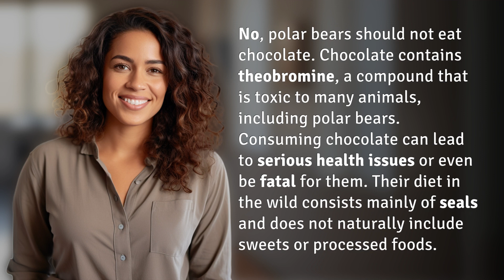Can polar bears eat chocolate?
Why Polar Bears Can't Eat Chocolate 👉 Polar Bears & Chocolate 👉 Discover why polar bears should never indulge in chocolate, as it contains a toxic compound that can be harmful or even fatal for them. Stick to their natural diet of seals in the wild!

Laura S. Harris (2024, April 14.) Can polar bears eat chocolate?
    🌐 AskAbout.video